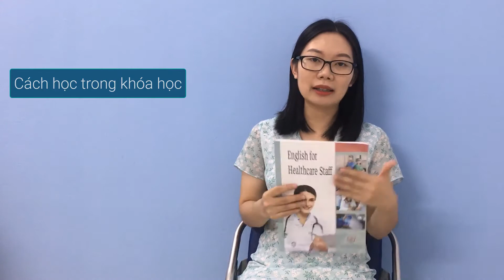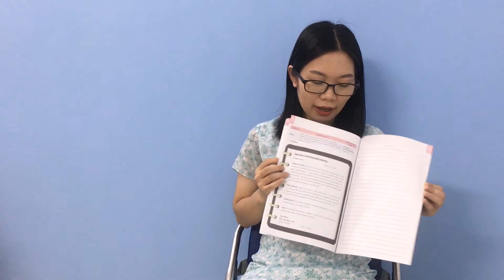BÀI 31 | Giới thiệu khoá học Tiếng Anh Y Dược tại Go Global Class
🔶 Cùng tham gia các khoá học tiếng Anh tại Go Global Class để làm chủ các kỹ năng học tiếng Anh chuyên ngành: